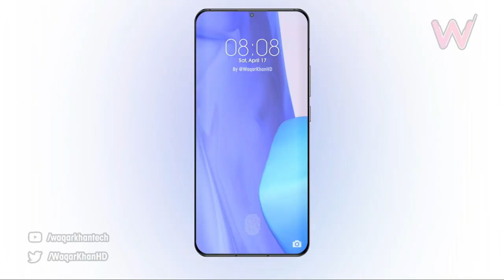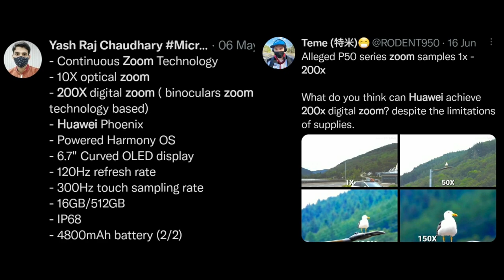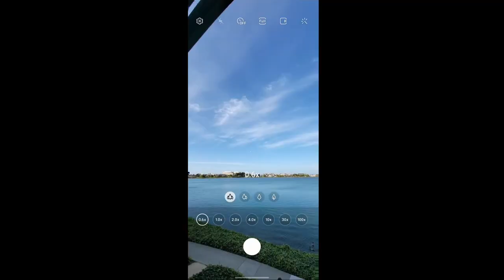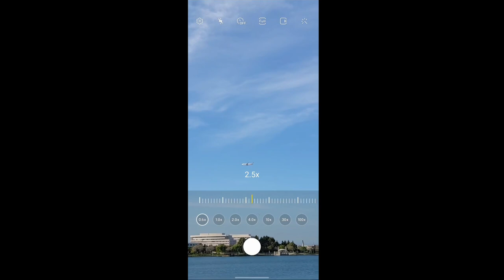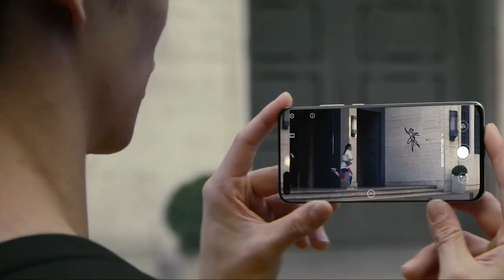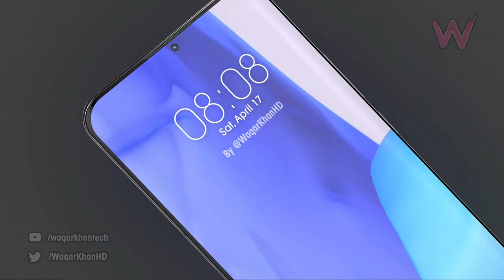Huawei - 200x ZOOM & P50 SERIES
As we edge closer and closer to thw launch of the Huawei P50 Seires, We have been receiving some leaks and samples of many specs especially the 200x Digital Zoom
Is it needed? Tell me down in the comments

See ya ✌🏽.